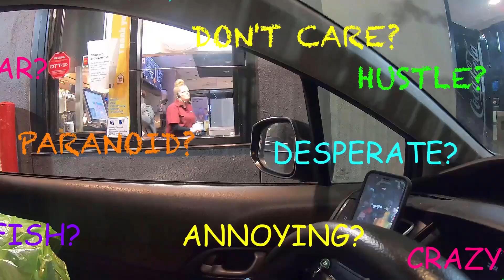WEARING DIY HAZMAT SUITS - CHECK OUT THE REACTIONS WHEN THE TWACKS ARE LET OUT IN PUBLIC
HOW WILL PEOPLE REACT TO US WEARING DIY HAZMAT SUITS IN PUBLIC?  THE TWACKS LOOK LIKE WACKS AS THEY GET SOME REACTIONS! BUT THEY DON'T GIVE UP TRYING TO GET ALL THE NECESSITIES THEY NEED FROM THE STORE, AND MORE!

THE TWACK FAMILY GOES TO FOODMAXX, MCDONALDS, AND SHELL GAS STATION TO GET WHAT THEY NEED WHILE WEARING HAZMAT SUITS! BETWEEN THEIR ODD BEHAVIORS AND THEIR WACKY LOOK, WEARING DIY HAZMAT SUITS TURNS HEADS!

THIS VIDEO ISN'T LIKE OUR OTHER VIDEOS, I JUST WANTED TO HAVE FUN TRYING A NEW EDITING SOFTWARE, AND JUST PLAY AROUND WITH SOME EFFECTS! THIS VIDEO IS SIMPLY ENTERTAINMENT AND GETTING TO SEE OUR TWACK HACK DIY HAZMAT SUITS IN ACTION,  AND NOT A VIDEO TO ENRICH YOUR LIFE...

HAVE SOME ENTERTAINMENT AS ROSE, VINNY, AND JUSTIN, WEAR THEIR UNDER $5 DIY HAZMAT SUITS LOUD AND PROUD! TO PROTECT THEMSELVES FROM THE VIRUS WITH A HAZMAT SUIT, DUE TO THIS CRAZY PANDEMIC! SEE IF YOU CAN COUNT HOW MANY TIMES THE ALIEN IN THE VIDEO POPS UP!

AND IF YOU WANT TO GET A REAL HAZMAT SUIT YOU CAN CHECK OUT SOME

THE ALIEN IS FROM 3D AL ON YOUTUBE